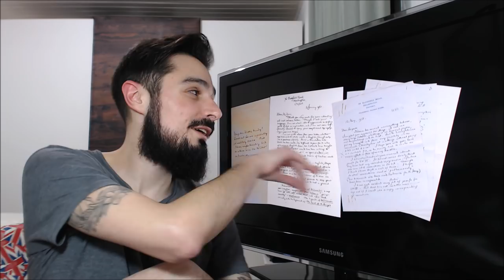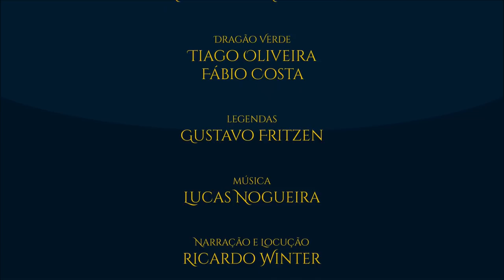A Dádiva de Arwen | TT 277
A "Dádiva", o "Presente" ou a "Graça" de Arwen Undómiel. Afinal qual é o termo correto? Mais do que isto, como Frodo pode ir para as Terras Imortais ao final de O Senhor dos Anéis? A escolha da Estrela Vespertina em seguir uma vida mortal ao lado de Aragorn Elessar carrega muitas questões e nós vamos desvendar todas elas neste super TT de estudo!

MÚSICAS - - - - - - - - - - - - - - - - - - - - - - - - - - - - - - - -

Música que finaliza o vídeo:
Artista: Alexandre Azevedo

IMAGENS - - - - - - - - - - - - - - - - - - - - - - - - - - - - - - - -

Magali Villeneuve